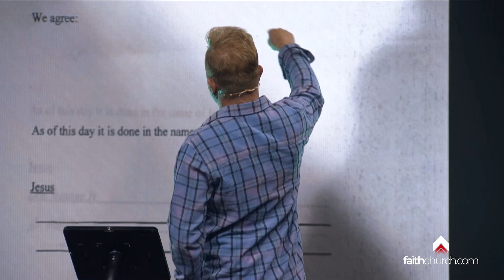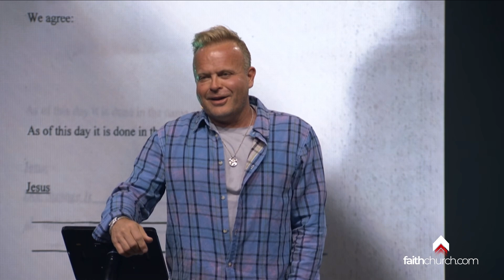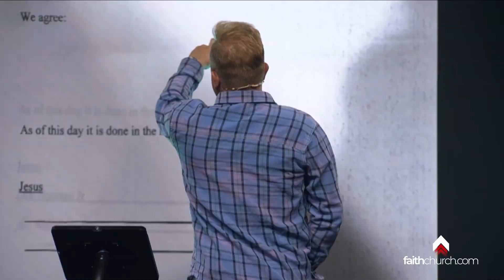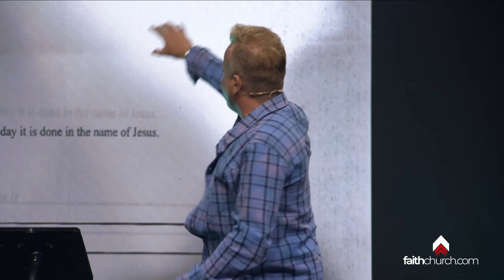Sign on the Dotted Line | Pastor David Crank | FaithChurch.com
There’s power when we get along. Pray together in faith and watch God fulfill your contract! Nobody takes care of you like He does.

🤝 To support this ministry and help us continue to reach people all around the world,